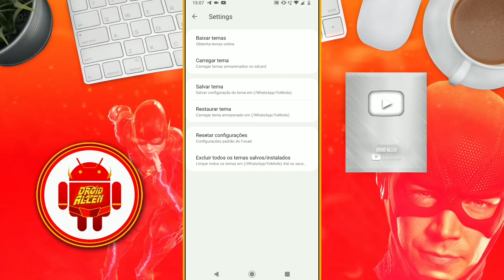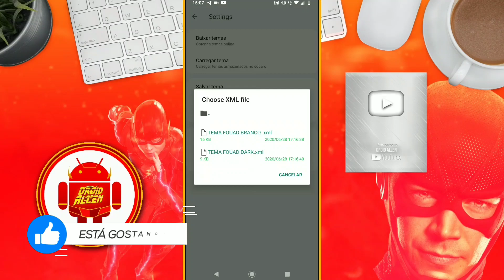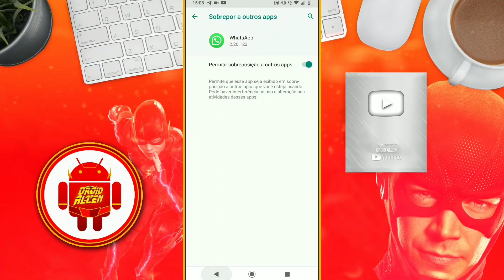🔥FUNCIONA! WHATSAPP DO IOS REINICIANDO DANDO ERRO? (RESOLVIDO) - Droid Allen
⚡ EQUIPE FLASH ⚡
Na Aba Do Canal, clique ai e conheça o trabalho dos manos também, TMJ ❤️😁🔥